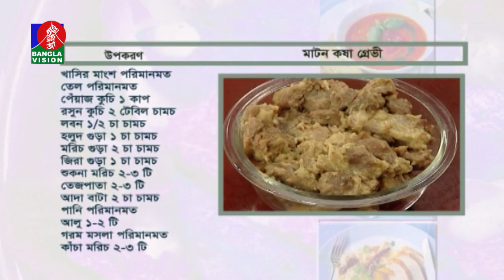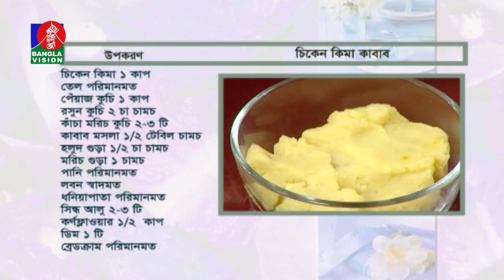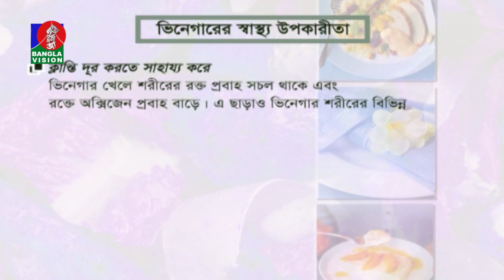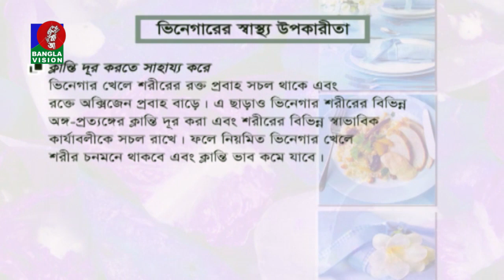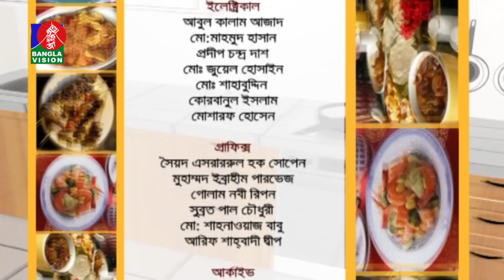Amader Rannaghor | রান্না বিষয়ক অনুষ্ঠান | Tariqul Islam | BanglaVision Program | Ep- 616